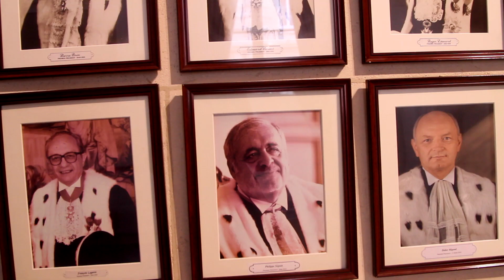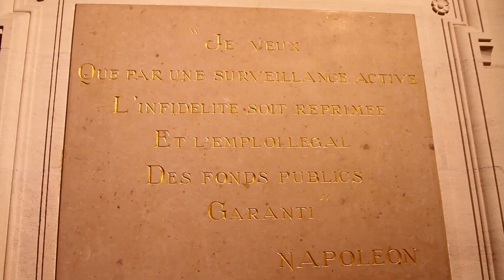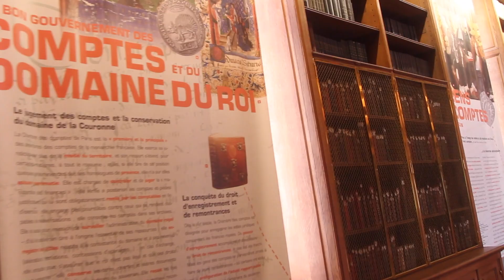Un futur diplômé ECE Paris en soutenance à la Cour des Comptes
Vendredi 26 septembre, Sami, étudiant en ingénierie financière à l’ECE Paris, a soutenu son mémoire réalisé pendant son stage au sein de la Cour des Comptes. Quelques images souvenirs…

L'ECE Paris est une école d'ingénieurs généraliste et high-tech habilitée par la Commission des Titres d'Ingénieurs (CTI) à délivrer le diplôme d'Ingénieur ECE - Grade de Master.